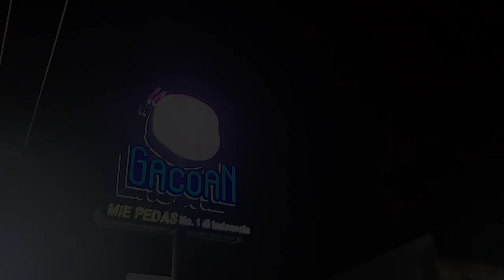Mie Gacoan Jati asih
Video kali ini saya dan keluarga sedang berada di mie Gacoan jati asih